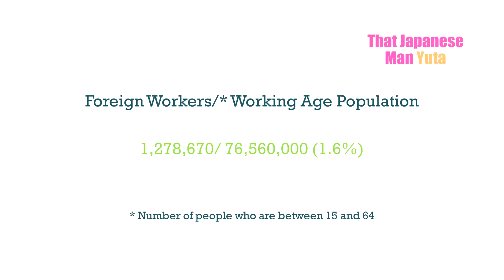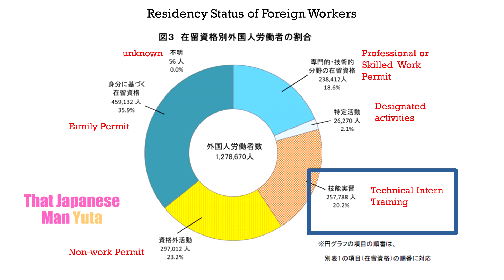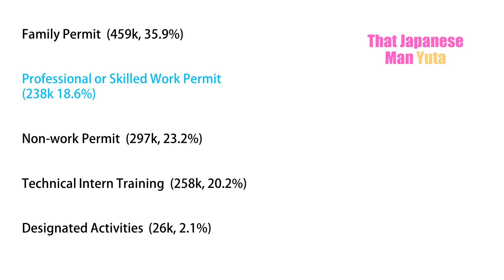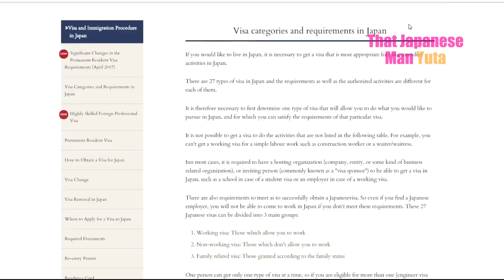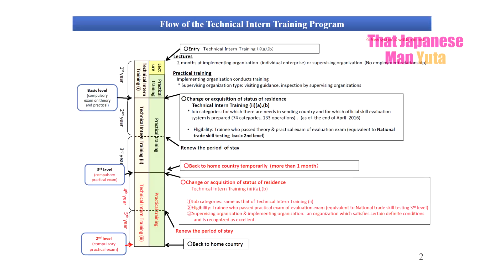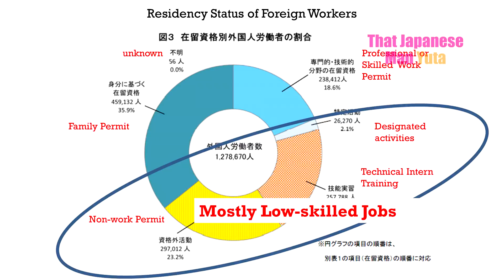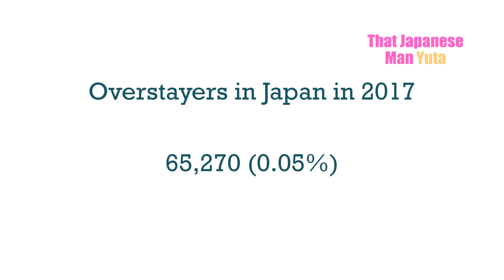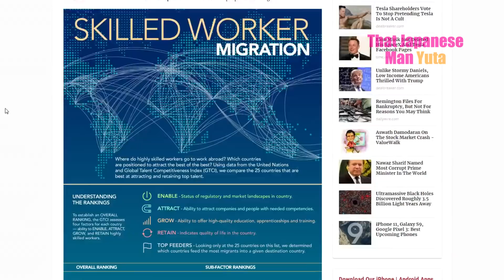Is Japan's Immigration Policy Really Strict?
--- excerpt --

As of October 2017, we have 1,278,670 foreign workers in Japan. This is only about 1% of the population.

But within the working age population, it’s 1.6%.

But the number is increasing. Compared to 10 years ago, the number is more than double.

As for nationalities. The top ones are Chinese, Vietnamese, Filipinos, and Brazilians. Those nationalities account for nearly 70% of the foreign workers in Japan.

Now we are going to talk about the types of their status. This is the important part so pay attention. The most important categories are family permit, non-work permit, technical intern training, and professional or skilled work permit as they account for 97.9% of the people.

Trainees are ostensibly people who come to Japan to learn skills so that they can bring those skills back to their country. But in reality, it’s often a way for many companies to hire cheap workers and find people for jobs that Japanese people don’t want to work anymore. Sounds familiar? Well, this happens in many countries and Japan is not an exception.

These jobs include farming, fishing, construction and different types of factory work as those industries have been facing chronic labour shortages.

But since the original purpose of this programme is to train, you can only stay in Japan for a limited time, five years at most. This means that low skilled workers can’t continue renewing their visa and stay in Japan.

-- sources ---
Trainee, EPA

なぜ日本には外国人労働者が殺到しないのか

「外国人技能実習生」受け入れ企業、7割で労基法違反

Japan's Prime Minister Shinzo Abe refuses to relax immigration rules despite shrinking population

Forget moving to Canada — it just got easier to become a permanent resident of Japan